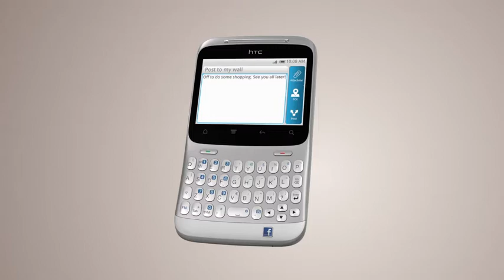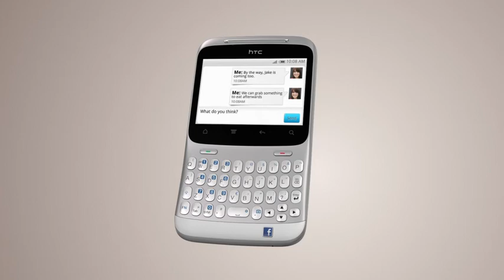HTC ChaCha official product video 2 - Androidsuomi.fi